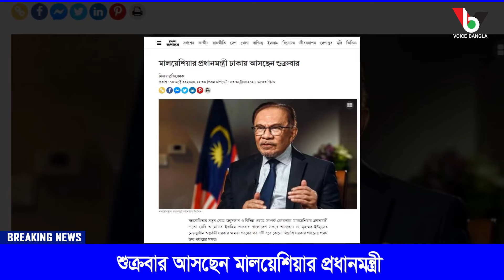শুক্রবার আসছেন মালয়েশিয়ার প্রধানমন্ত্রী I Mostofa Feroz I Voice Bangla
শুক্রবার আসছেন মালয়েশিয়ার প্রধানমন্ত্রী I

*** ANTI-PIRACY WARNING ***